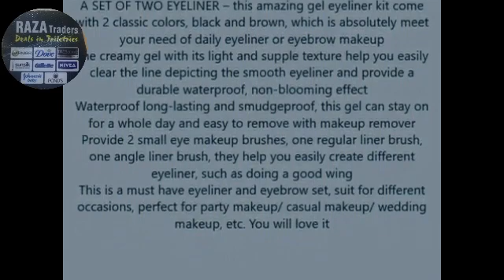2 in 1Black and Brown Gel Eyeliner Set Water Proof Smudge Proof, Last for All Day Long, Work Great w